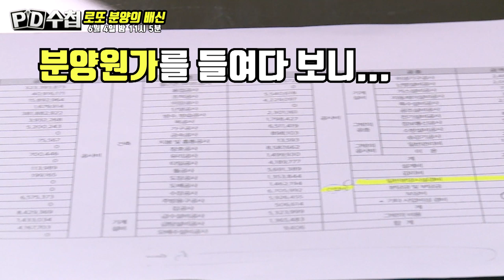[티저 예고] 로또 분양의 배신 PD수첩 1197회